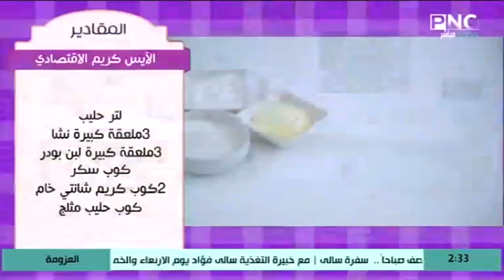طريقة عمل الآيس كريم الاقتصادي بنكهات مختلفة | العزومة مع الشيف فاطمة أبو حاتي